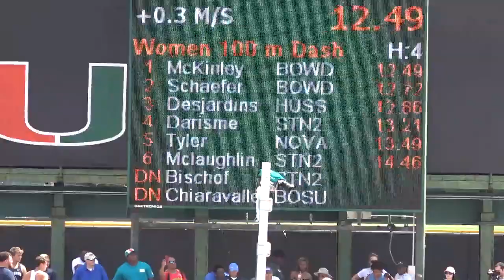Women 100m Heat 4 College Finals 2019 Hurricane Invitational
1 Samantha Schaefer         SR Bowdoin                  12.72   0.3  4
2 Leah Desjardins           JR Husson                   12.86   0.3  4
3 Kalesha Darisme           SO St. Thomas Aquinas       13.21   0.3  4
4 Nastassia Tyler           FR Nova Southeastern        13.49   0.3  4
5 Riley Mclaughlin          FR St. Thomas Aquinas       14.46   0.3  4